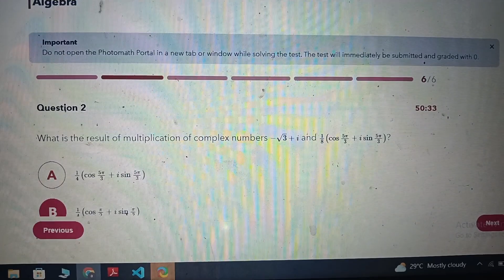photo maths algebra answers //passed🎉photomath